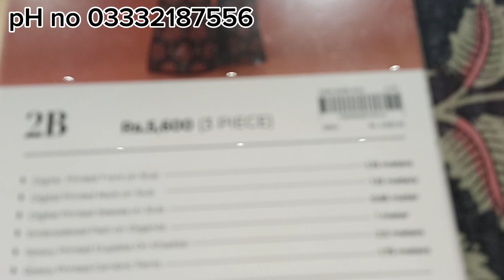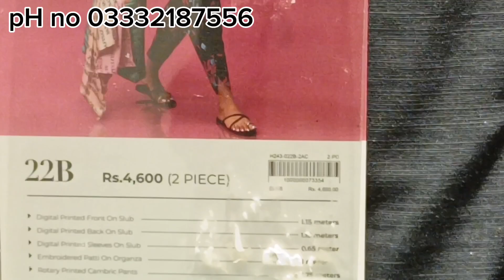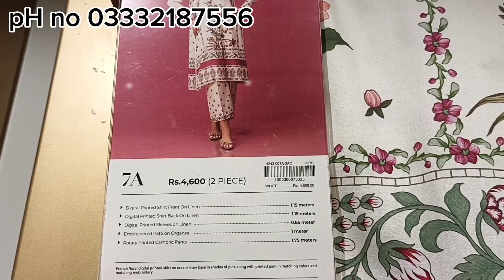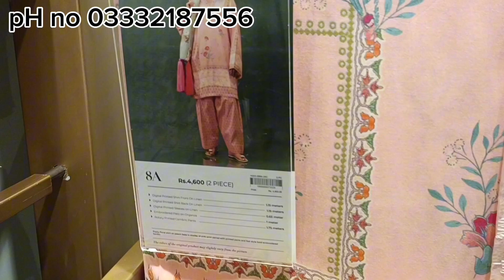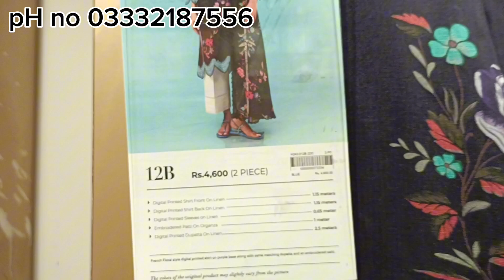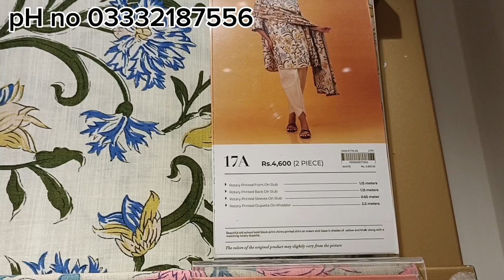Sana Safinaz collection 2024✨